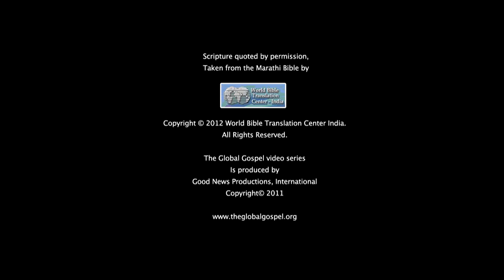028 - New Cloth and Wineskins Parable (Marathi)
Jesus tells a story to explain when the time will be right for His disciples to fast.

Question 1: In what ways is your life as a follower of Jesus “new and improved” from your old life?

Question 2: How can we balance a life of joyful celebration with Jesus and a serious commitment to be against evil and sin?

Question 3: Describe some ways Jesus has brought celebration into your church, your family, or your own personal/spiritual life.